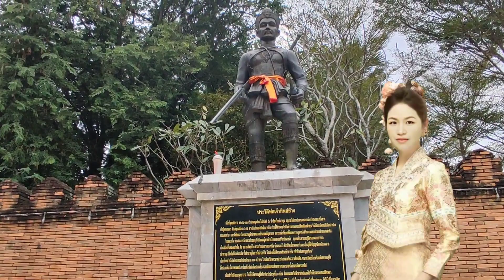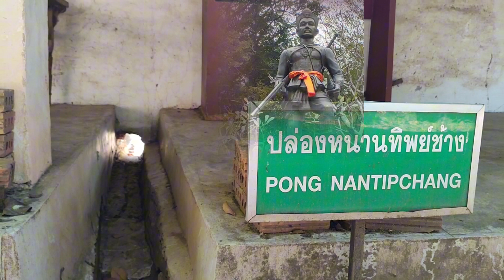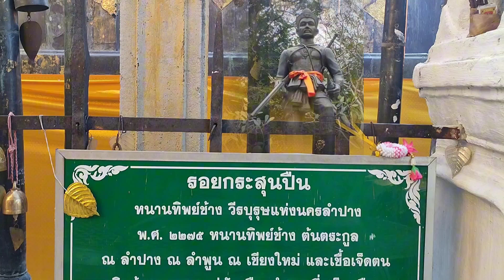ประวัติศาสตร์ วัดพระธาตุลำปางหลวง ลำปาง ภาคเหนือ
วัดพระธาตุลำปางหลวง
ตามตำนานกล่าวว่า ในสมัยพุทธกาล พระพุทธเจ้าพร้อมด้วยพระเถระสามองค์ได้เสด็จจาริกไปตามบ้านเมือง ต่าง ๆ จนถึงบ้านลัมภะการีวันหรือบางฉบับเรียกบ้านลัมพกลานะ (บ้านลำปางหลวง) พระพุทธเจ้าได้ประทับ เหนือดอยม่อนน้อย มีชาวลัวะคนหนึ่งชื่อ ลัวะอ้ายกอน เกิดความเลื่อมใส ได้นำน้ำผึ้งบรรจุกระบอกไม้ป้าง มะพร้าว และมะตูมมาถวายพระพุทธเจ้า พระพุทธองค์ได้ฉันน้ำผึ้งแล้วทิ้งกระบอกไม้ป้างไปทางทิศเหนือ แล้วทรงพยากรณ์ว่า สถานที่แห่งนี้ต่อไปจะมีชื่อว่า ลัมพกัปปะนคร แล้วได้ทรงลูบพระเศียรได้พระเกศามา หนึ่งเส้น มอบให้แก่ลัวะอ้ายกอนผู้นั้น ลัวะอ้ายกอนได้นำพระเกศานั้น บรรจุในผอบทองคำ และใส่ลงในอุโมงค์ พร้อมกับถวาย แก้ว แหวน เงิน ทอง เป็นเครื่องบูชา แล้วแต่งยนต์ผัด (ยนต์หมุน) รักษาไว้ และถมดินให้เรียบ เสมอกันแล้วก่อเป็นพระเจดีย์สูงเจ็ดศอกเหนืออุโมงค์นั้น ในสมัยต่อมาก็ได้มีกษัตริย์เจ้าผู้ครองนครลำปาง อีกหลายพระองค์ มาก่อสร้างและบูรณะซ่อมแซม จนกระทั่งเป็นวัดที่มีความงามอย่างที่เป็นอยู่ในปัจจุบัน

รับชมนิทานชาดก นิทานธรรมะ เรื่องเล่า และสุภาษิตต่างๆ ได้จากช่องทาง

ยูทูปช่อง คติธรรม channel